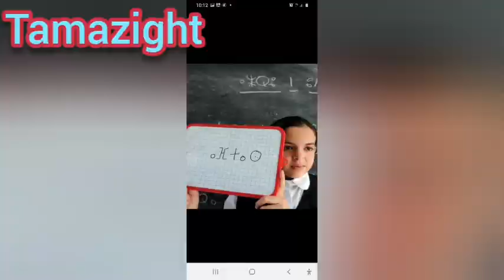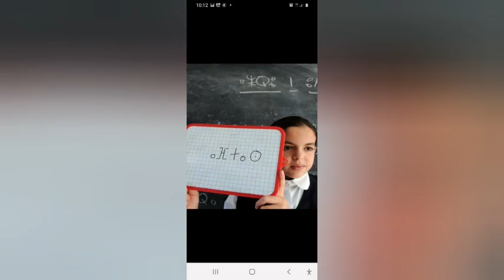journée internationale du drapeau amazigh du 30/8/2023 et le deni identitaire en algerie de tamazgha